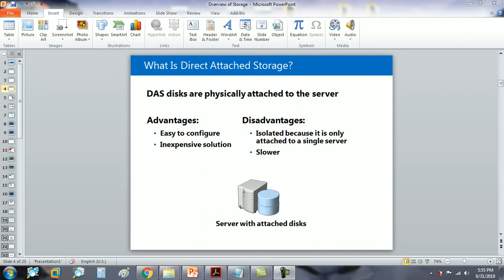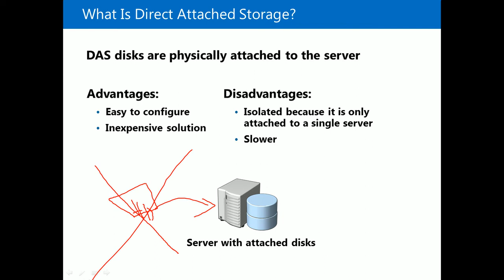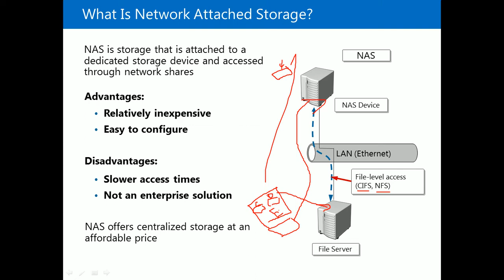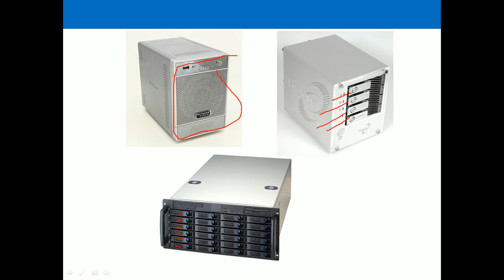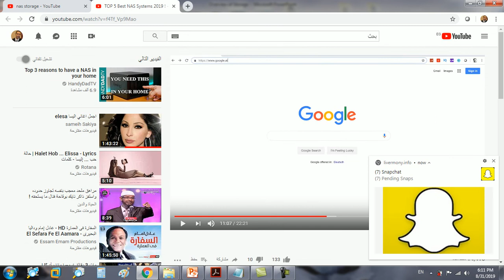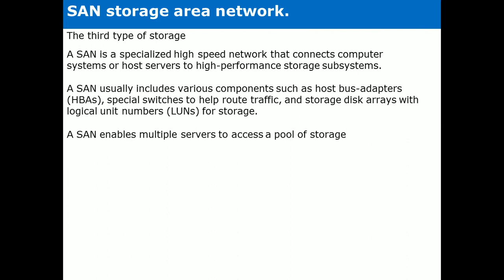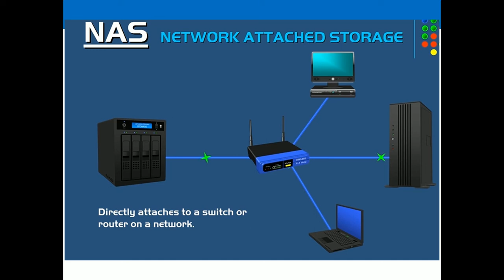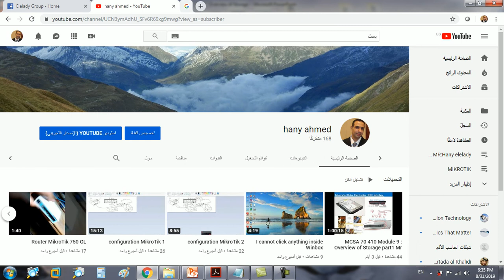MCSA 70 410 Module 9 : Overview of Storage part 2 Mr hany Elelady